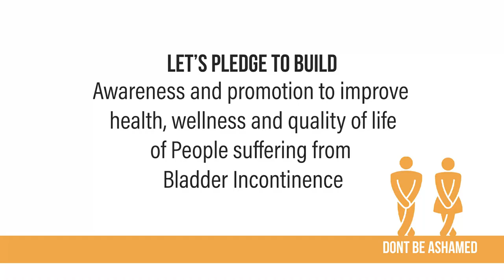Bladder Wellness Campaign : Dr. Vinay Kumar Singh from Kanpur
In this World Continence Week (15th June - 22nd June), let's listen to message from renowned Urologist, Dr. Vinay Kumar Singh from Kanpur  on "Urinary Incontinence & it's treatment "

Join the movement "Bladder Wellness" Campaign & let's make life beautiful for our old age parents